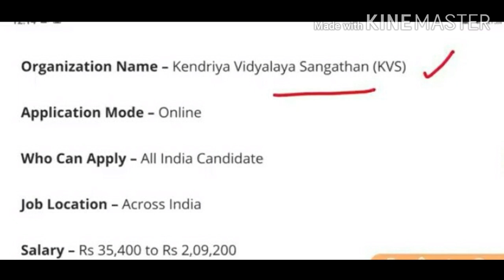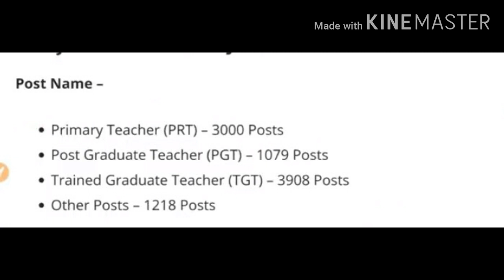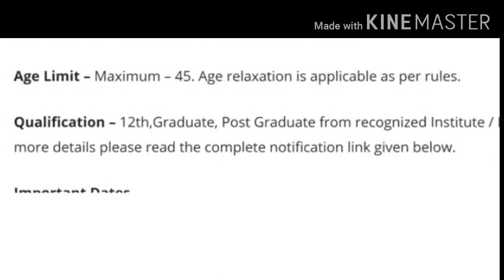KVS Recruitment 2020 l Govt Jobs June July 2020 l How to Apply Online for KVS lTeacher Recruitment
KVS Recruitment 2020 l Govt Jobs June July 2020 l How to Apply Online for KVS lTeacher Recruitment  2020

और New Upcomming  वीडियो  की जानकारी पाने के लिए "🔔 " Icon को Press करें !